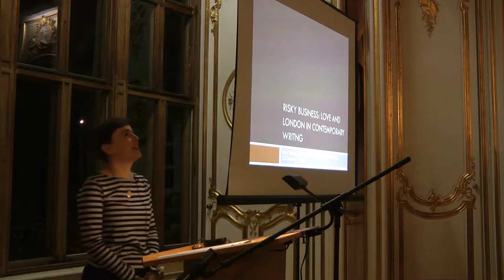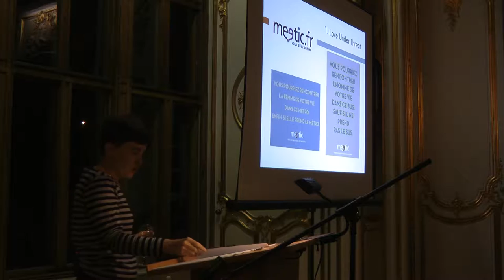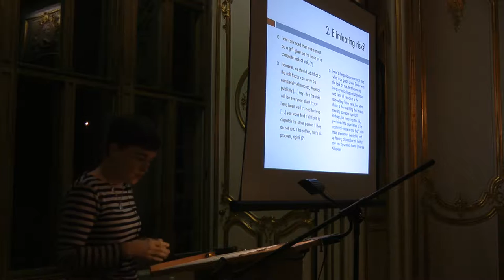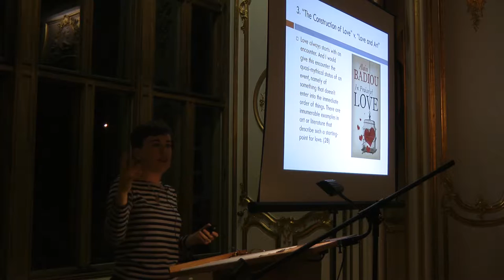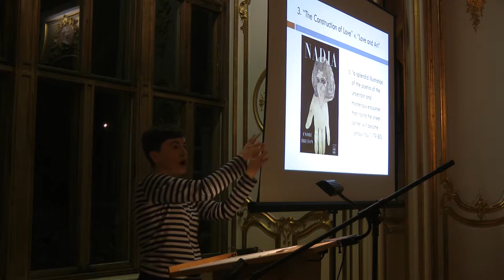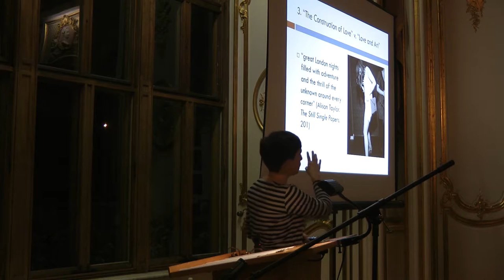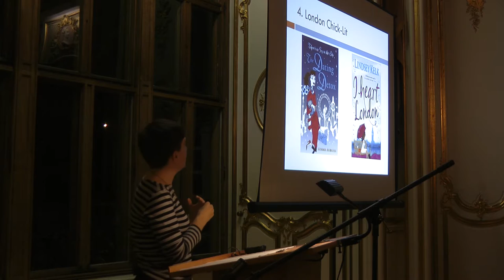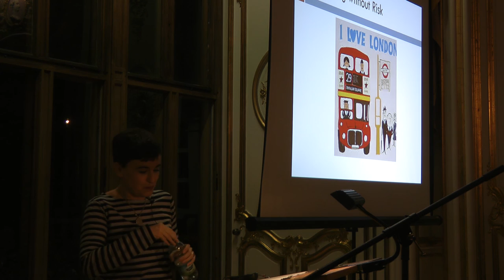Dr. Tory Young- Gold Room Lecture- "Risky Business: Love and London in contemporary writing"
Dr. Tory Young's Gold Room Lecture "Risky Business: Love and London in contemporary writing" was given on 25 January 2016.